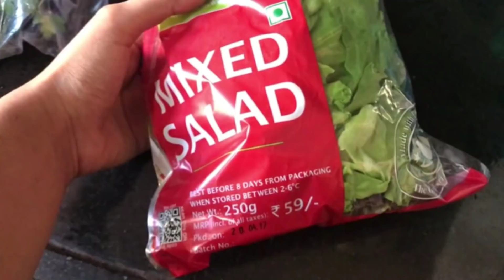How To Lose Weight Naturally | My 45 kgs Weight loss Journey | How to start weight loss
In case this is the first time you are watching my video, let me introduce myself to you. I`m Reshma Badi, health and nutrition blogger. I`ve lost over 44 kgs and I am still losing weight. I am sharing tips on how to lose weight.

I know everyone is trying to lose weight fast and looking for home remedies to lose weight,or trying to lose 10kgs in 10 days, but is that even possible? Its all about workout,diet and consistency. I share 5 points which helped me lose weight. These are easy points to keep in mind in case you are planning to lose weight fast, or lose weight naturally. There are absolutely no shortcuts to lose weight. You need healthy meal plan to lose weight. I have seen lot of videos stating lose 10kgs in 10 days, which is not possible. I havent tried keto diet to lose weight and I do not even intend to.
Have a healthy week.